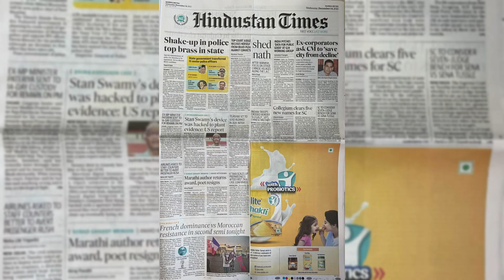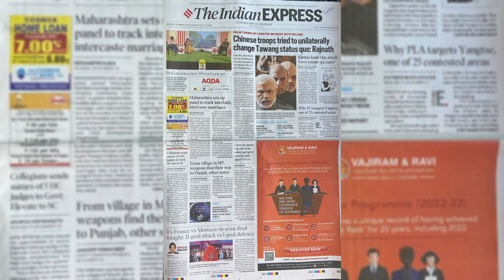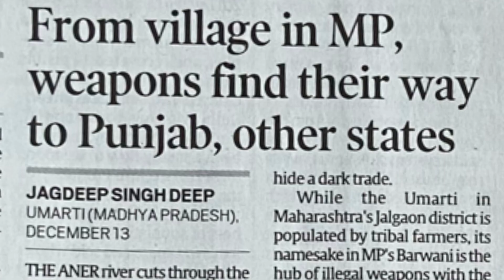France Vs Morocco Semi Final Tonight | Headlines in the Press Today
Hindustan Times
HT City
Indian express